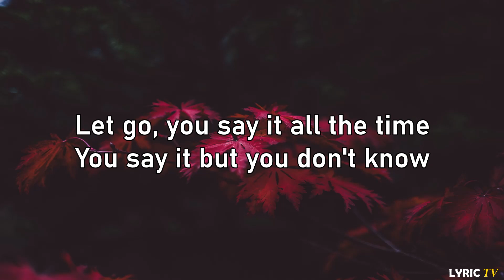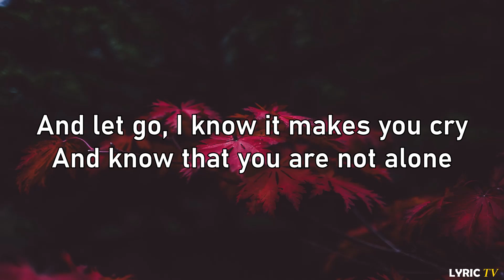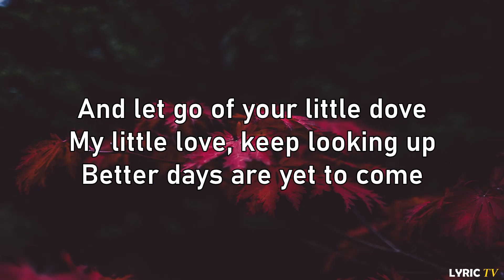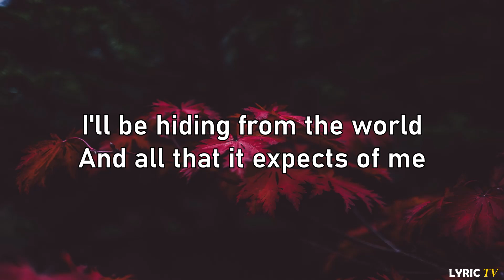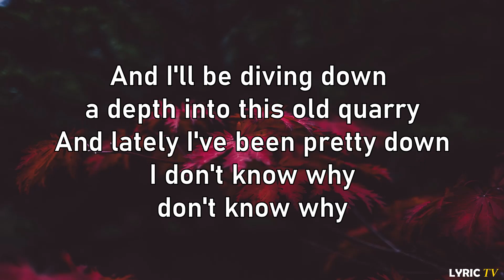Little Dove (lyrics) - Neck Deep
🎧 Neck Deep - Little Dove (lyrics)

🎤🎼LYRICS here 👇

"Little Dove"
Neck Deep

Let go, you say it all the time
You say it but you don't know
And let go, I know it makes you cry
And know that you are not alone

And let go of your little dove
My little love, keep looking up
Better days are yet to come

A thousand miles away there's is an island
With no connection, across the airways
This modern living will slowly kill us
Or bring us together
It's all that anybody talks about

I'll be hiding from the world
And all that it expects of me
And I'll be diving down a depth into this old quarry
And lately I've been pretty down

Thousand miles can seem so complicated
Across the airways with our connection
This modern living, scrolling through pictures of other people